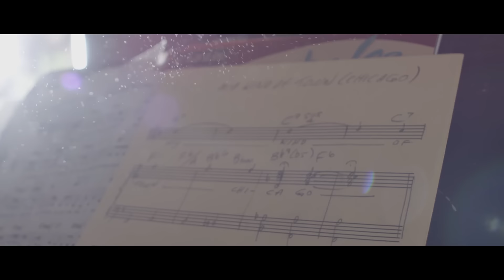We Are Wayfarer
At Wayfarer, we celebrate life and share stories that stir the soul to action. Too much of what's out there right now is just another distraction. And while we know that art won't necessarily change the world -- we believe it can INSPIRE people to get up and change the world.

Now, we’re excited to announce our new digital platform focused entirely on sharing disruptively inspirational content.